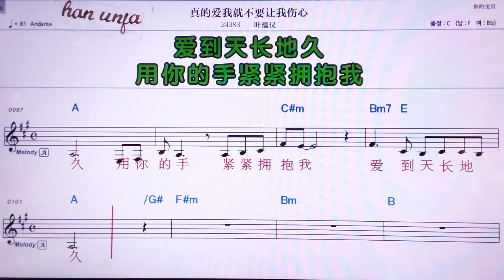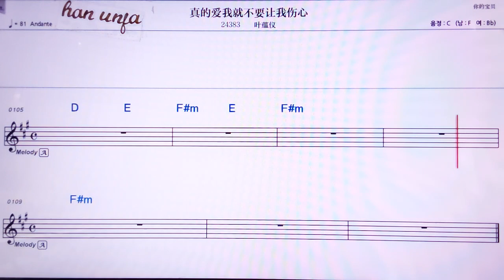💖쩐더아이워찌우브야오랑워쌍씬/예윈이 👍MR,노래방, 악보, 코드,Karaoke With Sheet Music